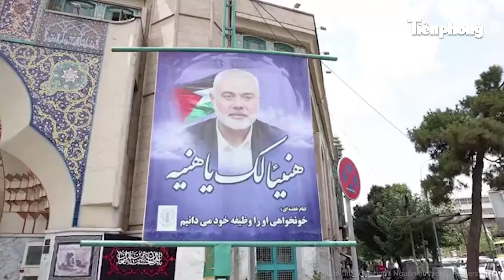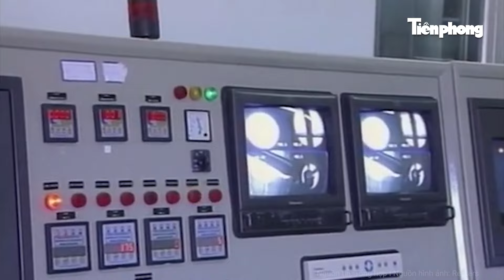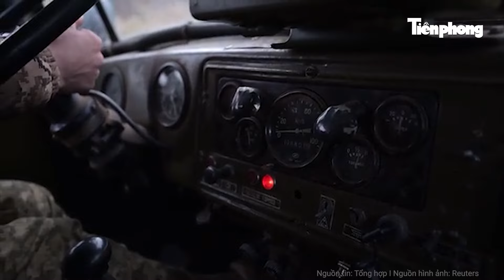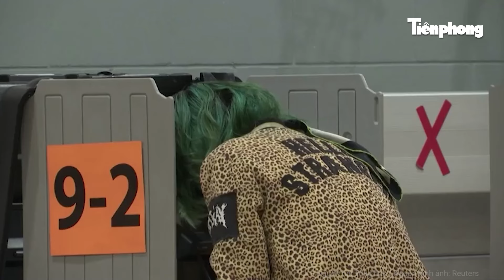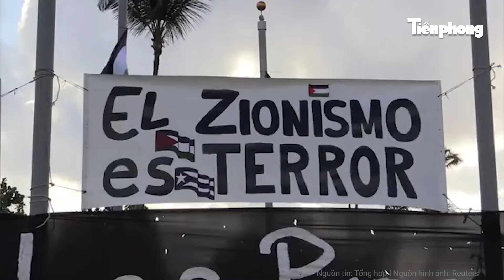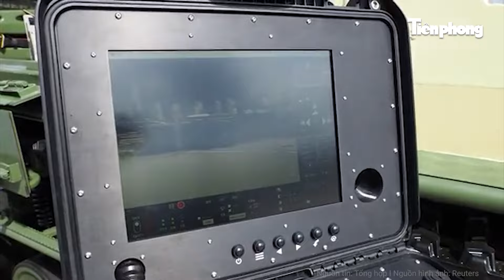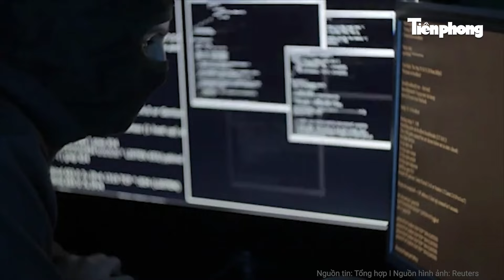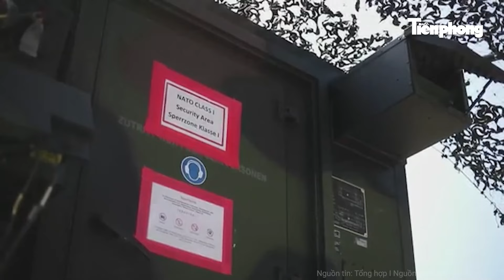Bản tin thế giới: Iran “thề độc” không khuất phục, Hội đồng Bảo An LHQ họp khẩn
Tiền Phong TV | Bản tin thế giới: Iran “thề độc” không khuất phục, Hội đồng Bảo An LHQ họp khẩn
- Hội đồng Bảo An Liên Hợp Quốc họp khẩn, Iran tuyên bố ớn lạnh
- Iran ra tuyên bố mới về việc đáp trả Israel
- Nghị sĩ Mỹ tới thăm Ukraine, kêu gọi phương Tây cung cấp thêm vũ khí
- Nga trình làng 300 mẫu vũ khí, trang bị mới tại Diễn đàn Army 2024